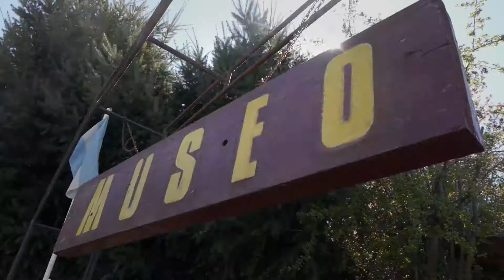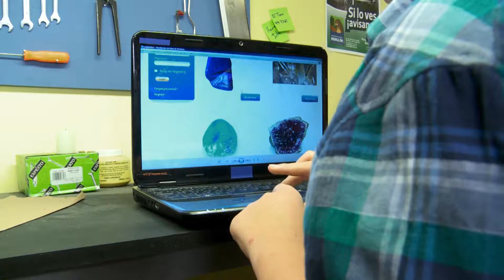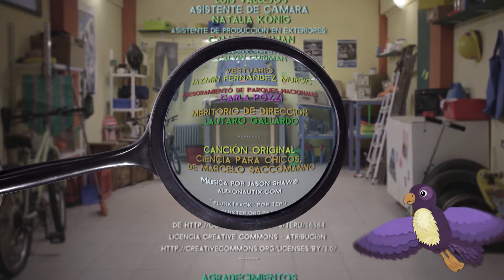1, 2, 3... ¡A DESCUBRIR! | 01. Encontramos un tesoro | CPCA UNRN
Esta serie emitida por Paka Paka está dirigida a niños y niñas de nivel inicial y primer ciclo de la primaria y se propone divulgar el mundo de las ciencias estimulando la curiosidad, las preguntas, la indagación y el descubrimiento de manera lúdica y creativa.

Producido por el Centro de Producción de Contenidos Audiovisuales (CPCA), Universidad Nacional de Río Negro.